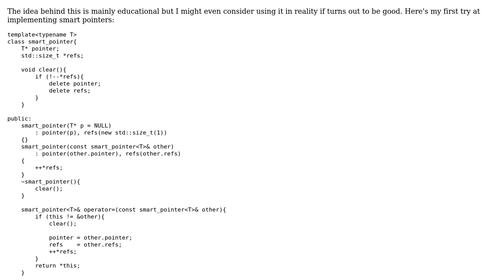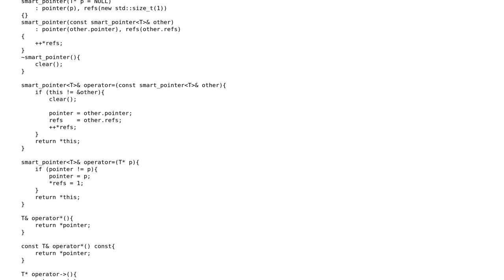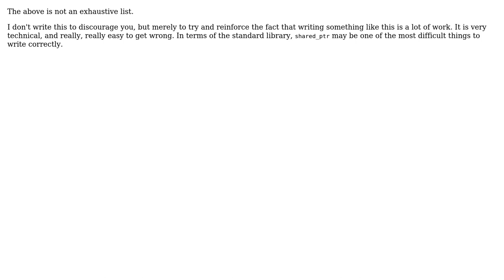Code Review: Efficient smart pointer implementation in C++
With thanks & praise to God, and with thanks to the many people who have made this project possible! | Content (except music & images) licensed under CC BY-SA | Music | Images & others | With thanks to user Ziezi user Yuushi user mmirzadeh user Jamal and the Stack Exchange Network Trademarks are property of their respective owners. You are responsible for your own actions.